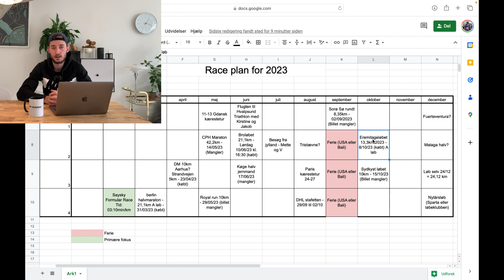Min Raceplan for 2023 - hvilke races skal jeg løbe? 🏃🏻‍♂️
I dagens video viser jeg jer alle mine races jeg pt har planer om at løber i 2023! 🏃🏻‍♂️

Hvis du har jeg race du kan anbefale, så skriv en kommentar under videoen 🙏🏻

Måltidskasser få 30 % på de første tre leveringer,
spar op til 863 kr.